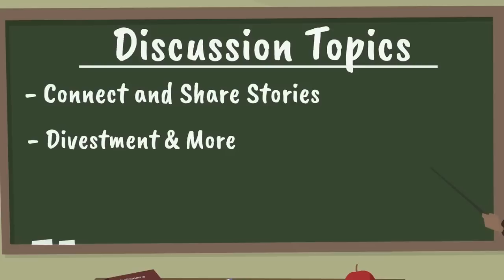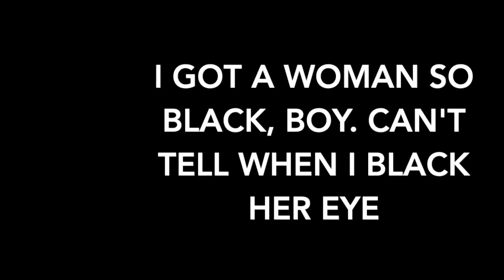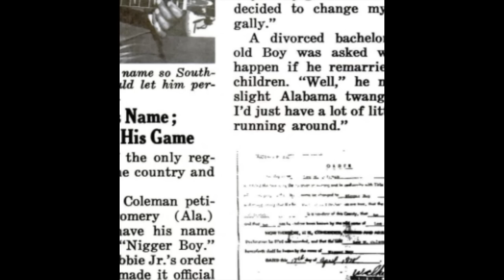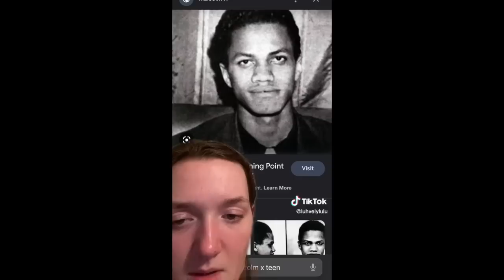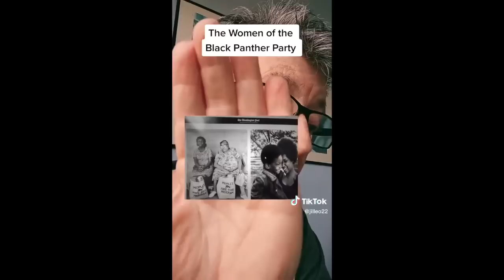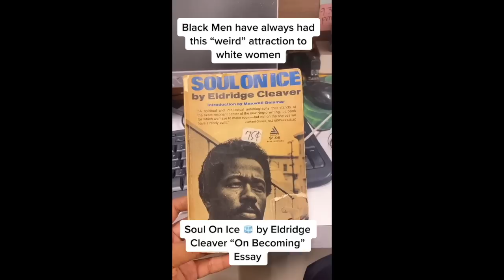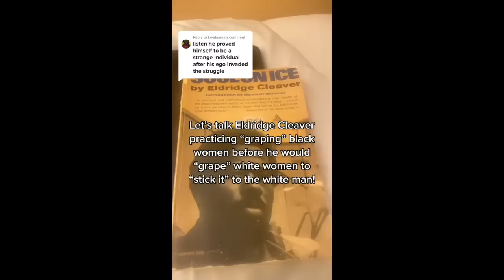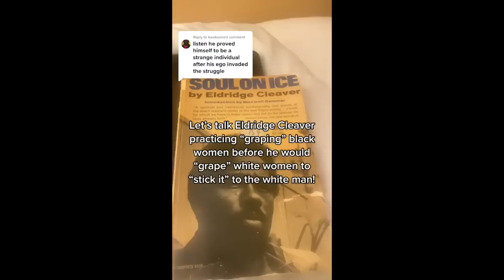Dusty Legally Changes Name to Ni99r + BW Led Black Panthers While Nogs R@ped BW as Practice for WW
Dusty history month is over (whoo hoo!), but by popular demand you all requested I do a part two and continue to tell the truth about the dusty leaders we were taught to exalt, so let's close out this series right!

Tonight we'll talk more about historical dust and will discuss a nog who changed his govt name to n**er in order to be accepted in the country music industry, we'll talk about how Malcolm X obsessed over ww just like MLK, and we'll also discuss how bw singlehandedly upheld the blackpanther party even convicted grapist Eldridge Cleaver (and other toxic nogs) got all the credit.